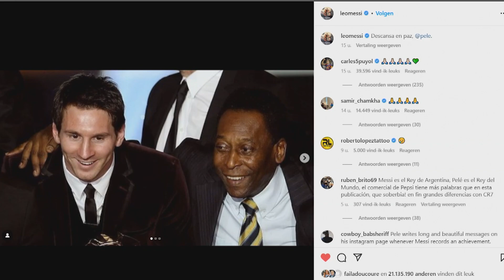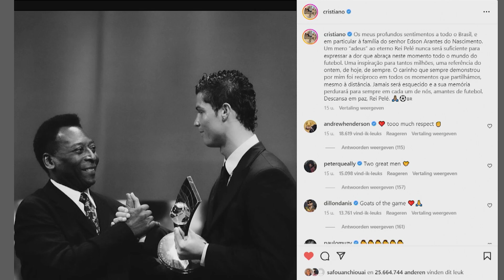Pelé is gestorven: wie was hij?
Pelé, één van de beste voetballers ter wereld is er niet meer. De Braziliaan was al een tijdje ziek en werd 82. De kans is héél groot dat je de naam Pelé al wel hebt gehoord. Want overal ter wereld weten mensen wie hij was.